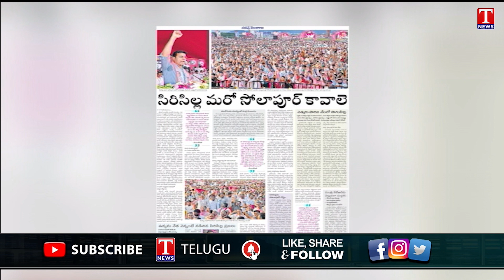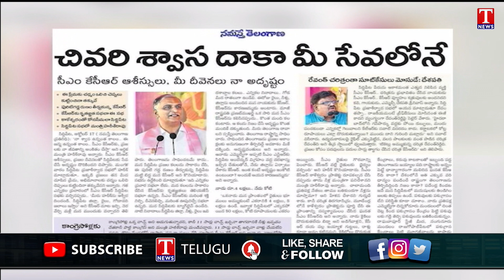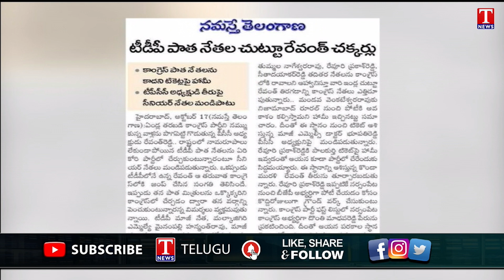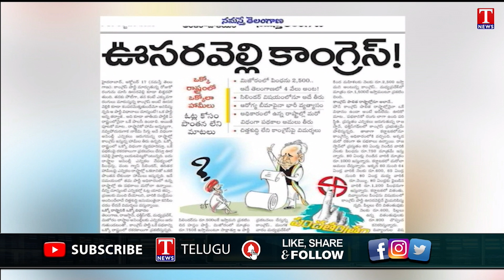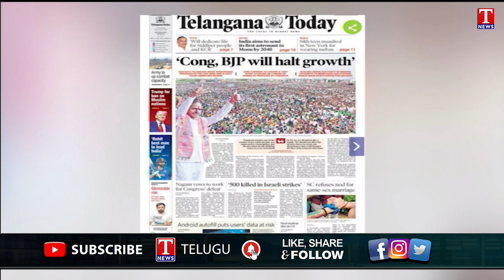Varthalu Vastavalu | Today's News Paper Headlines | 18-10-2023 | T News